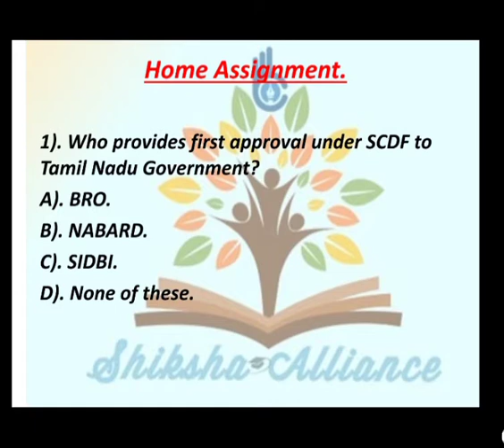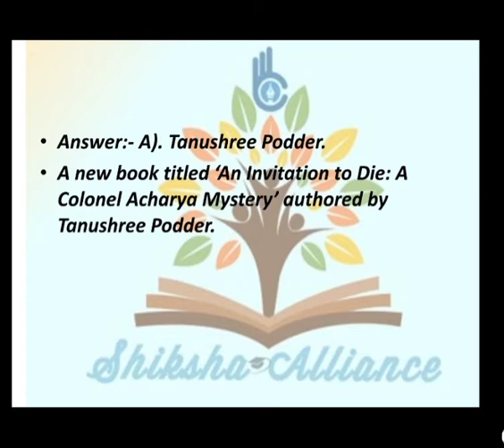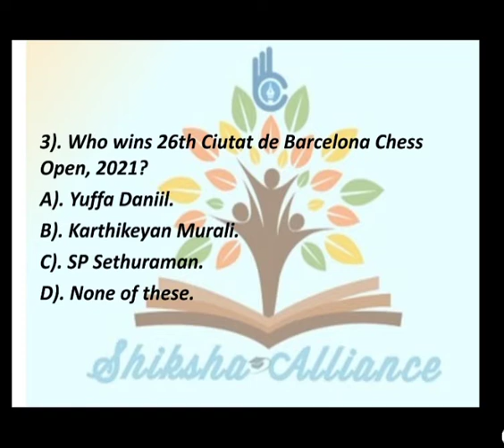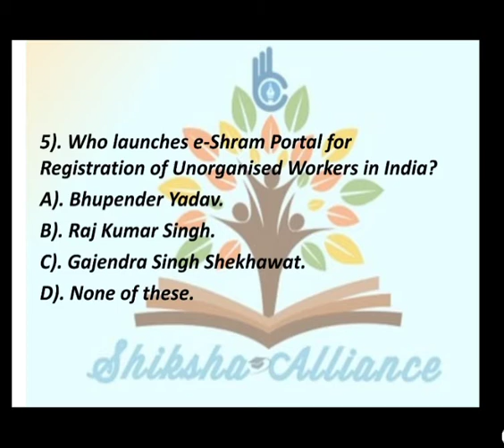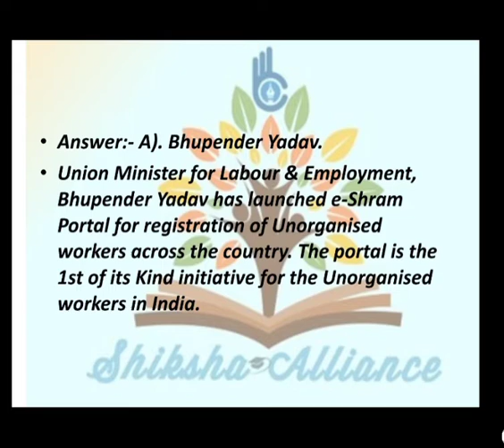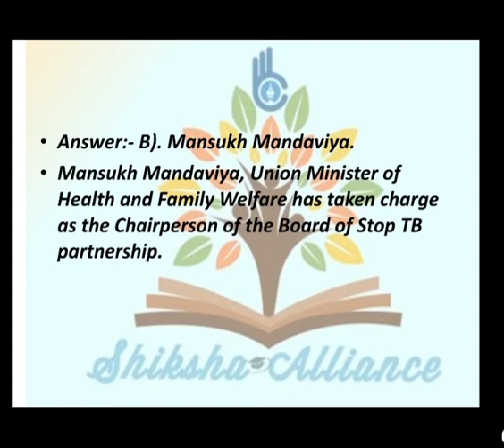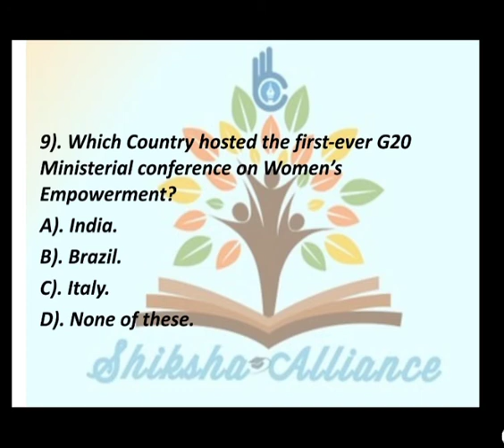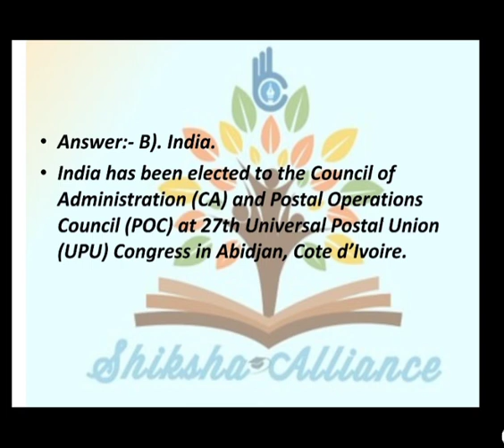9th September | Current Affairs MCQs | करंट अफेयर्स MCQs | Current affairs today.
9th September | Current Affairs MCQs | करंट अफेयर्स MCQs | Current affairs today.